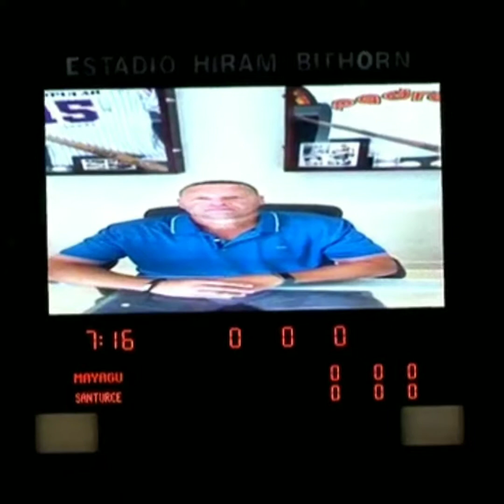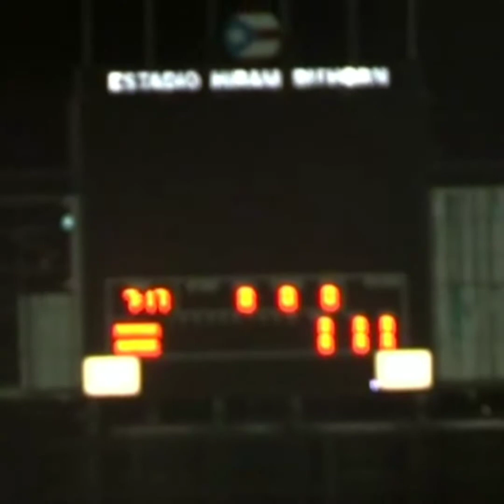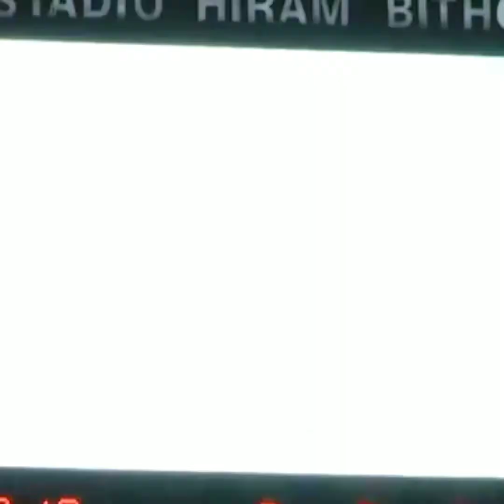Final Cangrejera Andy Montañez y Edgar Martínez video anucio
Segundo juego de la final